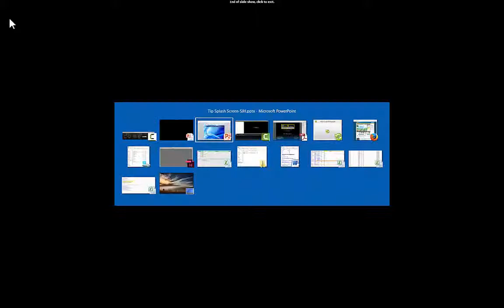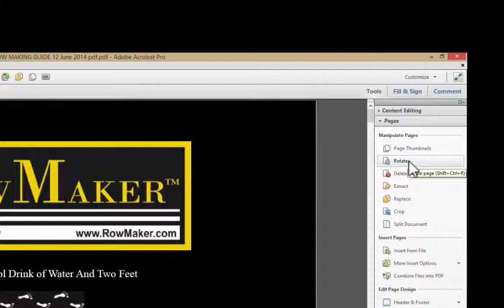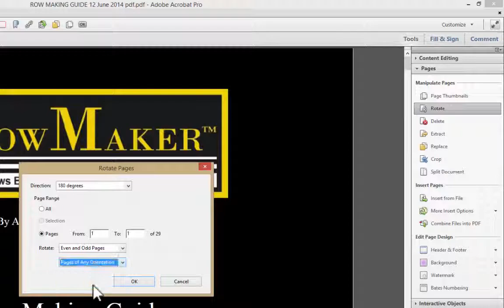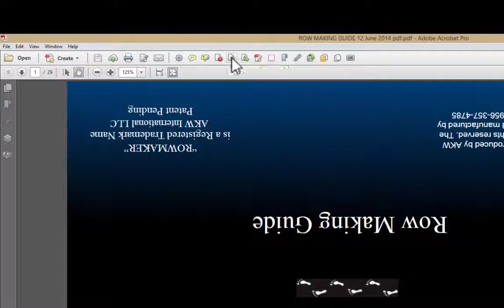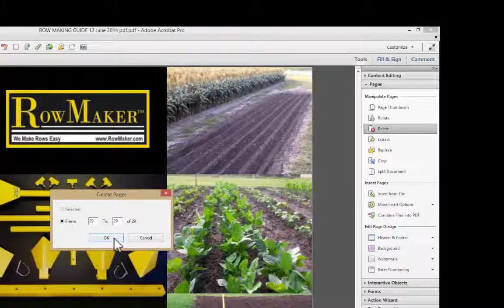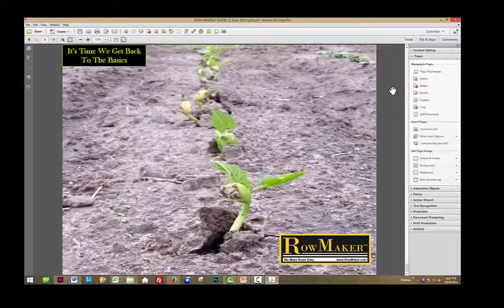Adobe Acrobat Pro Pages Panel, part 1 of 8 - Thumbnails, Rotate & Delete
Learn how to use the first three options in the Pages Panel of Adobe Acrobat Pro. The video discusses the "Thumbnails," "Rotate," and "Delete" commands. Don't miss the caution we give about the "Delete" command.